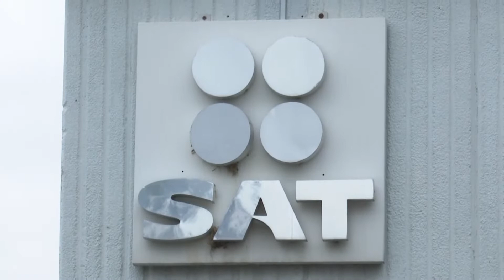Largas filas en las oficinas del SAT por la Constancia de Situación Fiscal.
Largas filas en las oficinas del SAT, pues poblanas y poblanos acudieron a tramitar su Constancia de Situación Fiscal.

Reportaje: David Portilo